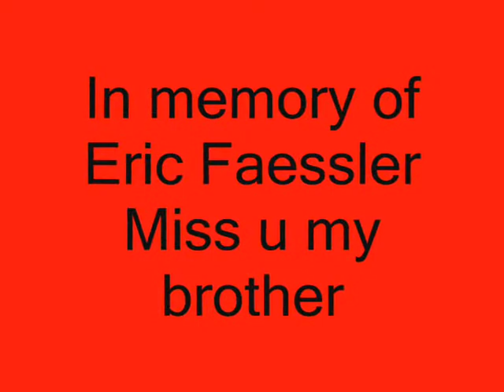Errol Organs backed by Feedback band "Trenchtown Rock"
Live performance @ Bistro'k, Geneva, Switzerland. Errol Organs backed by Feedback band (Geneva/CH) sing "Trenchtown Rock". march 2003. This video is dedicated to our bridgin Eric faessler